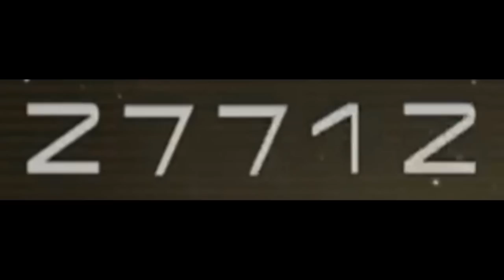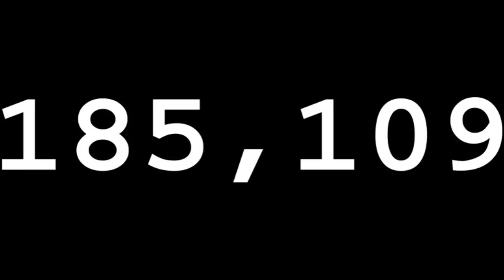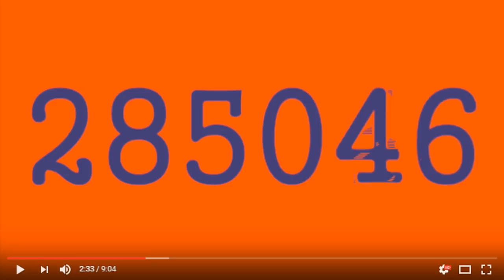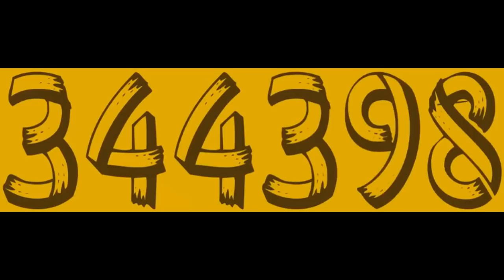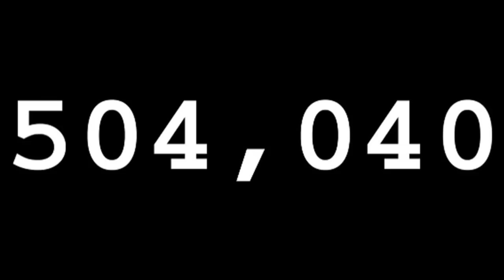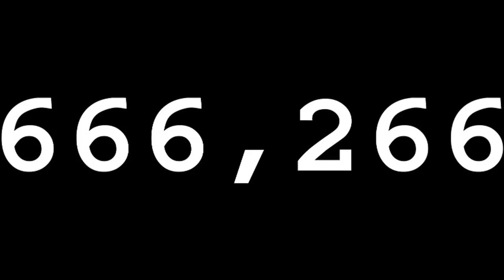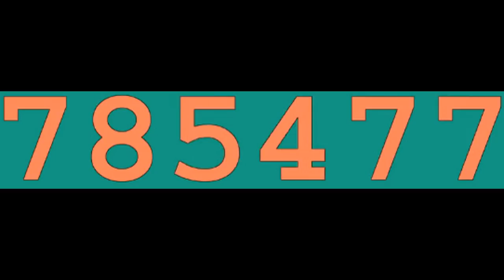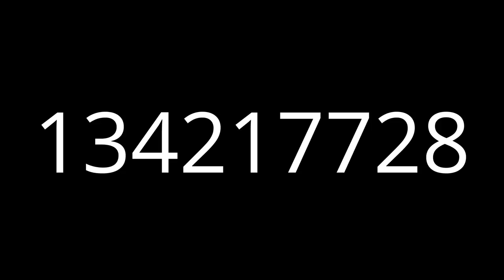Numbers 1 to Miles Tails Prower and Twilight Sparkle Number (V2)